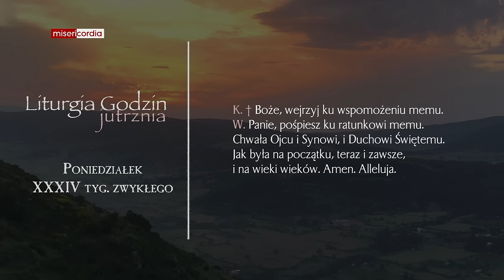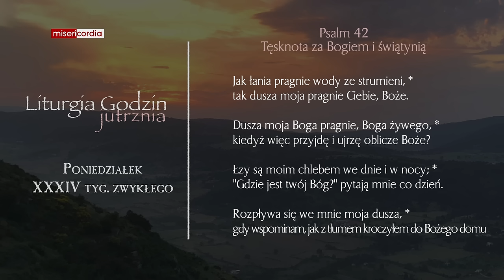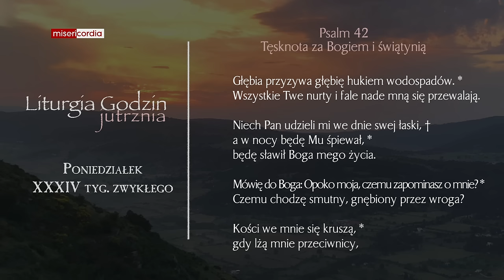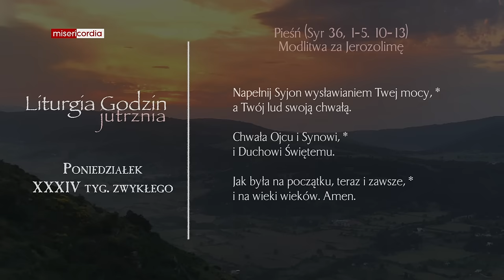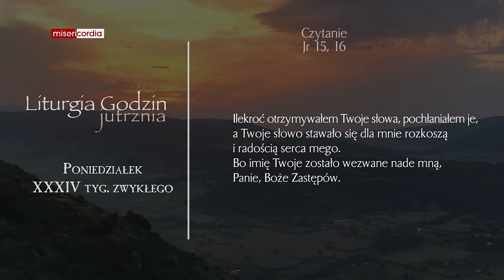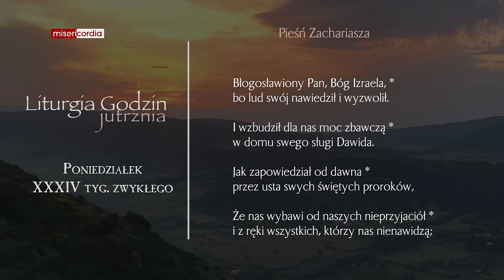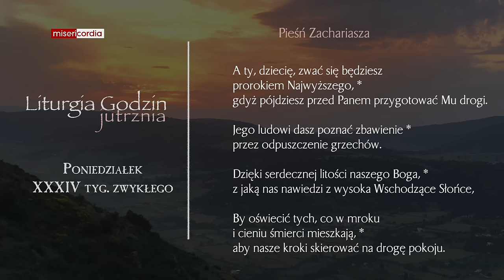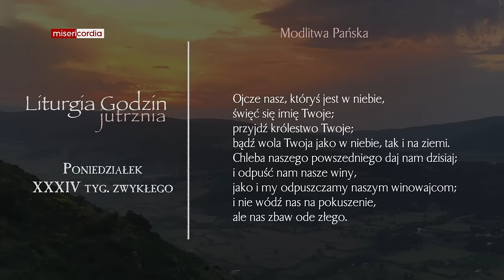Liturgia Godzin | Jutrznia | Poniedziałek, XXXIV tyg. zwykłego